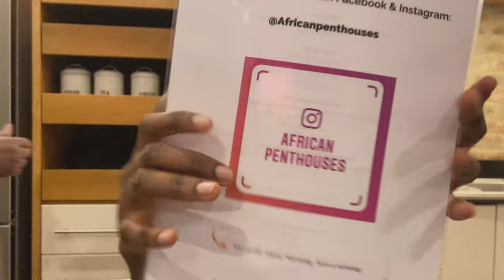VLOG: Staycation|| A Weekend in Johannesburg || birthday celebrations | SOUTH AFRICAN YOUTUBER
Hey guys, welcome back to channellllllllllllll🥰
I missed yal🥺

This video is long overdue 💀I had a few technical difficulties, but I was finally able to upload🤪
Even though the quality distorted along the way, I hope you guys still enjoy the video🫂

I hope you guys are staying safe and healthy
Love y’all 💕

Socials- Instagram @simplylwandile